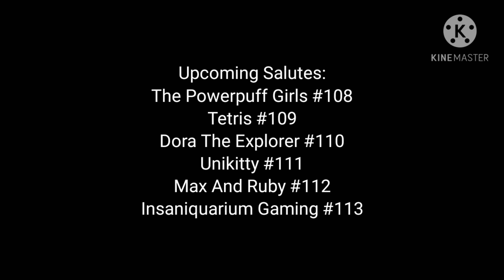Sir Captain Marijn Salutes: #107 Little Alchemy